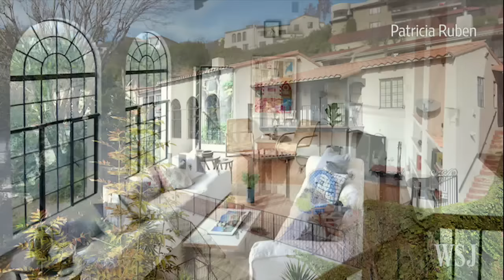Private Properties: A $34M Home With a Waterslide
A $34 million Miami Beach mansion and the home of artist Shepard Fairey (featuring an outdoor kitchen) are among the Private Properties highlighted by WSJ Mansion reporter Candace Taylor on Lunch Break with Tanya Rivero. Photo: Blue Ocean Photography, Inc.